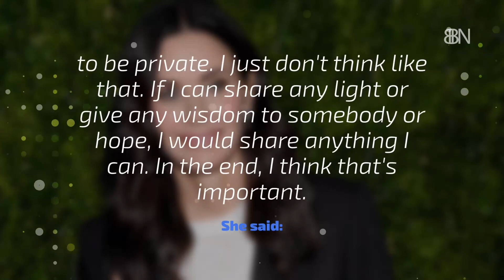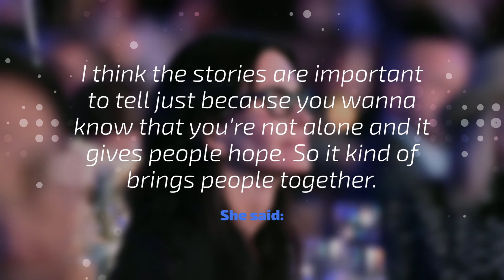Courteney Cox Believes Her Personal Struggles Can Help Other Women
Here's her story.